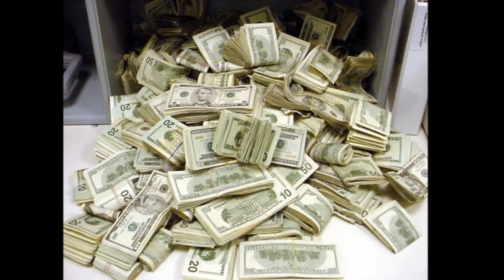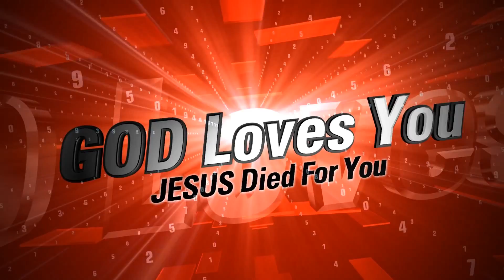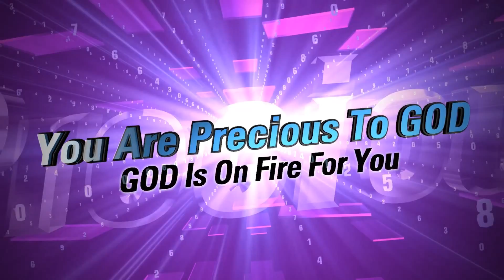Christians You Should Be Ashamed!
Look at these real life shameful situations that Christians fall into!